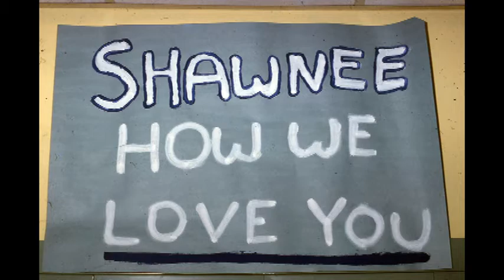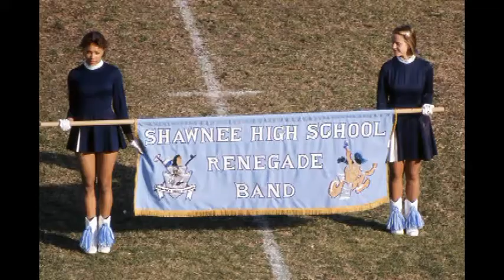shs 50th anniv song nemeth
This song was composed and sung by
Steve Nemeth and the video was created by former Shawnee teacher Ted Steinmetz who taught there from 1970 to 1998.  It is in observance of Shawnee's 50th anniversary.